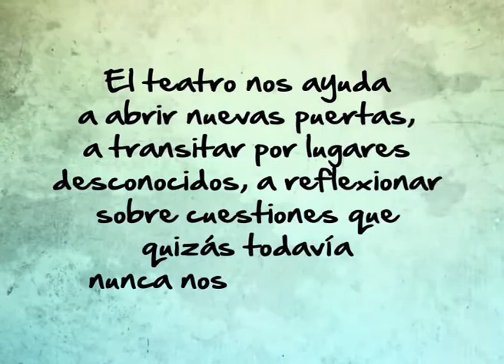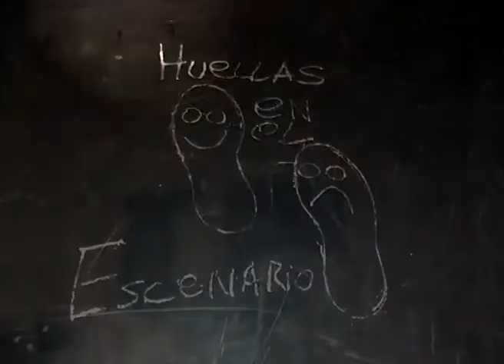HUELLAS EN EL ESCENARIO. "EL LOCO BRUSCA" (BLOQUE 1/3)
Programa emitido el martes 2 de agosto de 2016 por Canal 3 La Pampa dedicado al artista Luis Brusca y su espectáculo "El hombre esquizofrénico del siglo XXI". Luis "El loco" Brusca es un actor nacido en Arata, criado en Luiggi, que hace 30 años desarrolla su actividad en Europa. De visita por Santa Rosa, presentó su obra en Malabaryarte Circo.